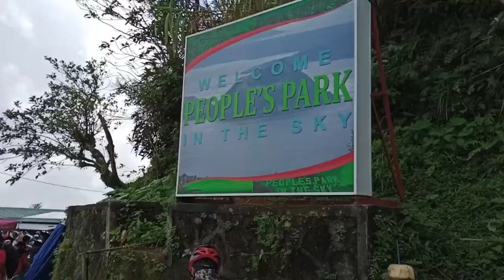Tagaytay Ride [✓] Nuvali [✓] Marcos mansion [✓] Revpal [✓] Peoples Park [✓] Econo Hotel [✓] Skyranch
Sabi mo short ride lang bakit nasa Nuvali at Tagaytay Tayo? hahahhaa 🚴💨